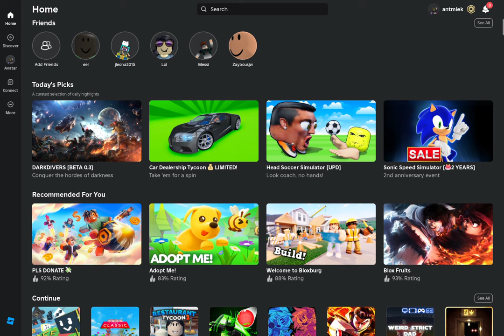Classic Roblox Is Finally Back.